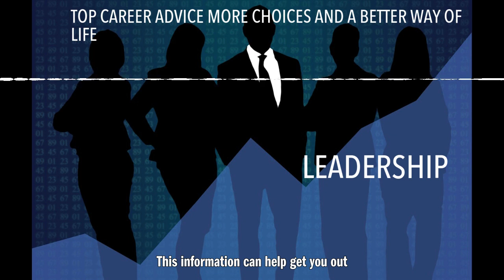TOP CAREER ADVICE MORE CHOICES AND A BETTER WAY OF LIFE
Top career advice ... More choice and a better life Why career advice is so important Choosing a career is a nerve-wracking decision as it can affect you for a lifetime. Don't worry, thorough career planning will give you a clearer outlook on your future. Having a clear vision of the future can help you set career goals and achieve them along the way. Whether you are starting your career or changing your career path - you benefit enormously from in-depth advice. Don't spend most of your life doing ... You probably spend a lot of time on your job, around 40 hours a week. Career advice and career profiles can lead you to a job that you enjoy and that suits your interests. There are many reasons people change their careers, and career counseling can help them along the way. Some common reasons are: Stuck in a dead end. Lost interest in current job. Aroused a new interest in another career option. A job for life ... not anymore In today's world there is increased job rotation ... even with the economic downturn, many people can be laid off. A good career guide for the unemployed would be to consider changing jobs. Some of the fastest growing occupations are medical assistant, network systems analyst, medical assistant, etc. Professions that are having difficulty finding work may be a suitable option for the currently unemployed. People often shy away from changing careers when they are unsure of how difficult it could be to start a new career and learn a new profession. If you are one of those people, professional careers advice can help you make an informed decision. How to recognize your career choice When you decide on a new career field, career counseling and career planning can help you make your career choice. When starting your career, you must take into account your previous training and professional experience. You should consider what skills you currently have and how they can be beneficial for each of the new career options available to you. Have you considered taking a career test? An aptitude test can provide valuable career tips as it can help identify suitable job options. Career tests include tests such as personality profiles, leadership skills, motivation, leadership style, etc. The results of such tests can give you career advice that will guide you towards a suitable career by matching your interests with career options. Many career tests are offered online. They can be available for free or for a small fee. Many experts offer career advice to job seekers to take the time to plan their careers and set their goals. Knowing your professional goals can give you valuable guidance. Remember that career planning and goal setting is an ongoing process that will change as your career progresses. The internet can be a great source for finding valuable career tips. It provides you with plenty of resources to research new career choices and get information on a specific career field such as average salary, work environment, job responsibilities, etc. Use résumés that give you an advantage Whether you're starting your career, changing job or looking for another job in your current career, the best career tip is a great, eye-catching résumé. You may be thinking about using your old resume, maybe the one you created after graduating from college. However, you will need to make changes to this resume so that it is relevant to your current situation. Update your resume with the additional skills and experience you've acquired. People changing careers need to portray the skills they have acquired over the years in a way that makes them relevant to the new career positions they are applying for. You may not have the standard education for this career so you need to convince potential employers that your previous education and work experience has provided you with the skills that will make you a suitable candidate for the job. Career planning is about gathering information that can help you transition into a new career. This information can help you get out of your current, drab job and embark on a dynamic and interesting career. Take action now ... and take control of your career It's never too late to think about a career change ... Get professional advice and give yourself the best chance of achieving your career goals.